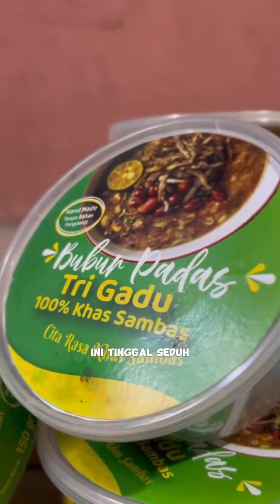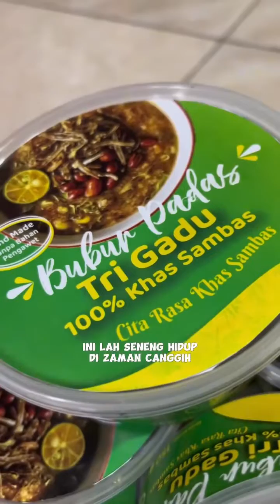Ngebolang Yang kangen sama bubur pedas khas sambas bisa banget beli versi intsan rasa tetap sam